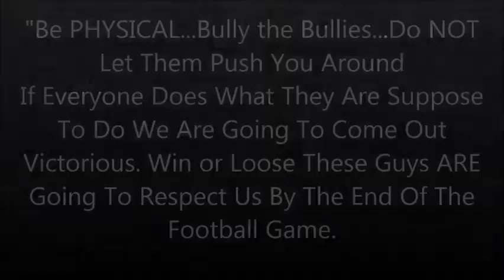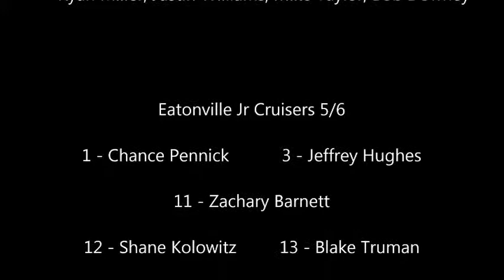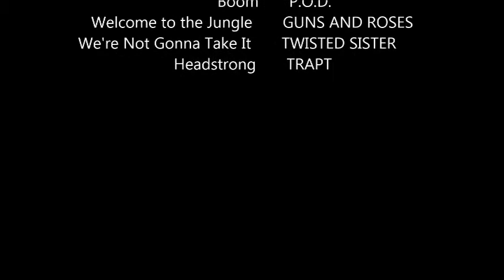2014 Eatonville Jr Cruisers EoY Slide Show